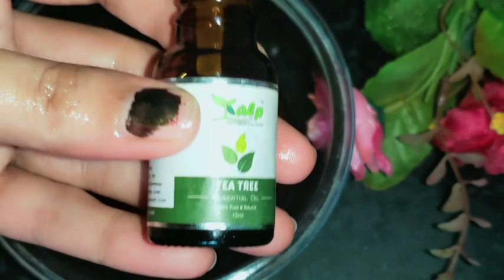Japanese Skin Whitening Cream | Clove Cream | Skin Whitening in 10 Shades 100% instant Result